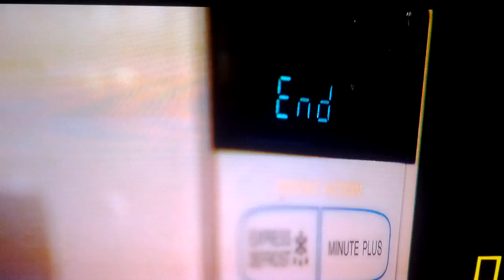Intensify the Dirty Sock Sensation